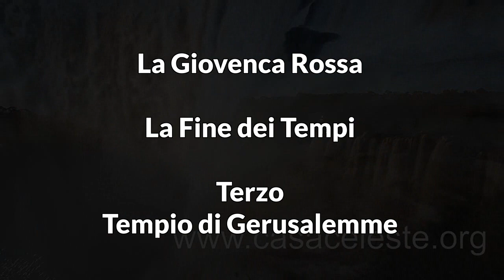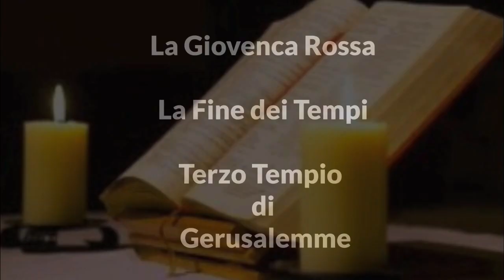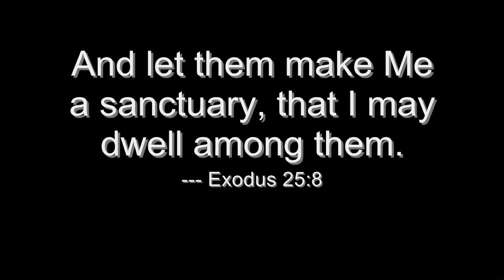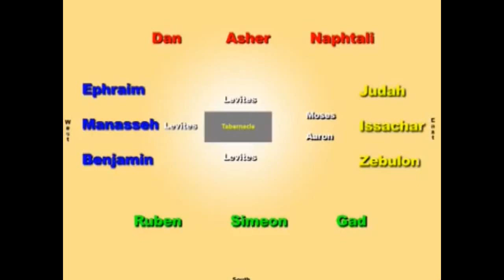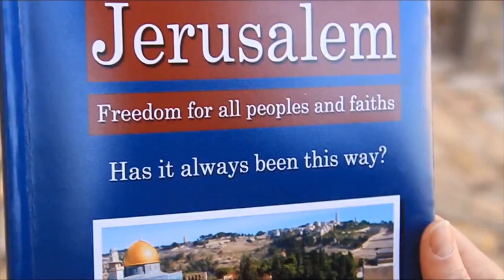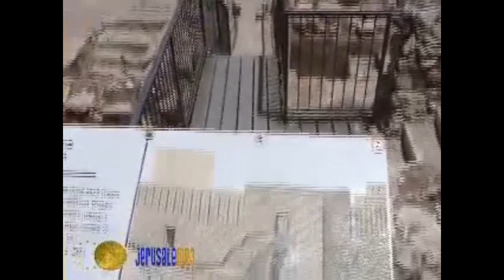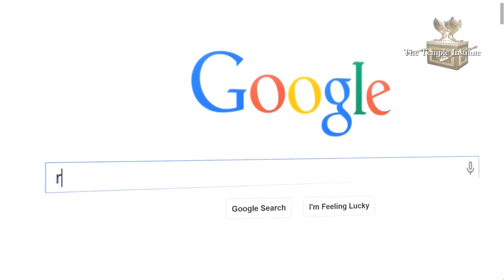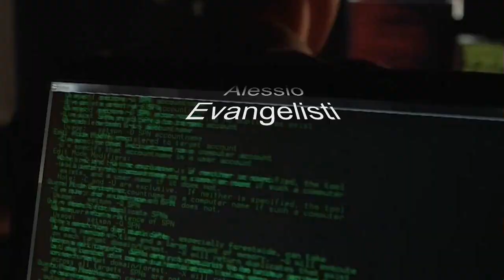La Giovenca Rossa-Fine dei Tempi-Ricostruzione Terzo Tempio di Gerusalemme